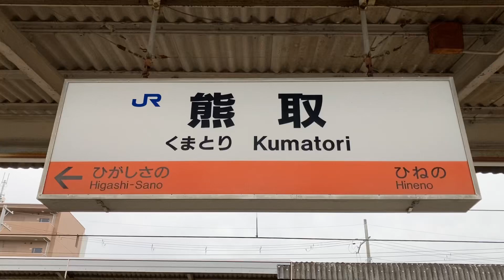駅の記録280 JR阪和線 熊取駅(2024/04/02)